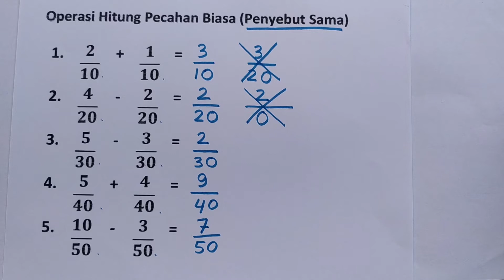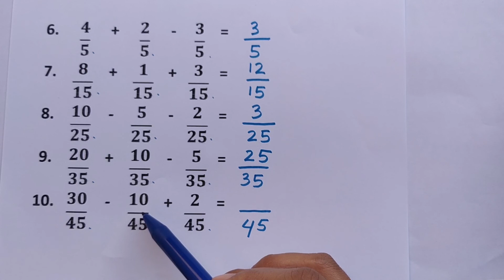Operasi Hitung Pecahan Biasa 6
Judul : Operasi Hitung Pecahan Biasa 6
Kelas : 5
Kurikulum 2013
Semester

Hai!
Hari ini kita akan belajar tentang:
Semoga Bermanfaat!
Selamat Belajar! (^_^)

Rp.50.000